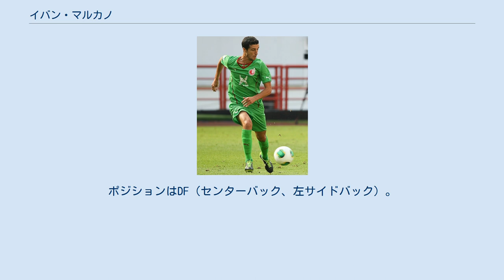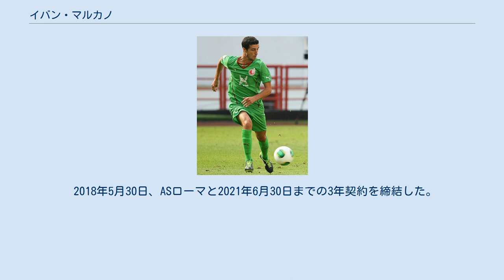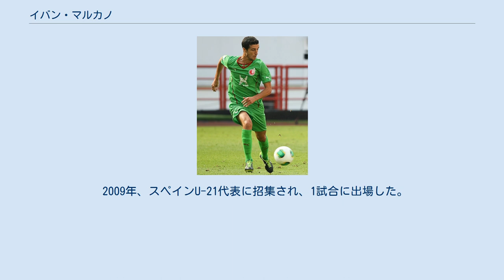イバン・マルカノ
在ポルトガル・スペイン人
イバン・マルカノ（Iván Marcano、1987年6月23日 - ）は、スペイン・サンタンデール出身のサッカー選手。
FCポルト所属。
ポジションはDF（センターバック、左サイドバック）。
 ラシン・サンタンデールの下部組織出身。
2007年9月30日のUDアルメリア戦でデビューしたが、その試合で怪我を負い、3ヶ月間プレーできなかった。
2008-09シーズンはトップチームに定着し、2008年10月28日のRCDマジョルカ戦で初得点した。
フアン・ラモン・ロペス・ムニス新監督の下レギュラーに昇格し、チームトップの35試合に出場してセンターバックながら2得点・3アシストを決めた。
 2009年7月2日、移籍金600万ユーロの6年契約でビジャレアルCFへ完全移籍した 。
2009-10シーズン前半戦は本職のセンターバックのレギュラーを務め、ほかに左サイドバックのジョアン・カプデビラの控えとしても期待されたが、軽率な守備から失点につながるプレーを連発し、年明けのフアン・カルロス・ガリード監督就任以後は出場機会を減らした。
2010年6月8日、ヘタフェCFへレンタル移籍した。
2011年6月15日からはオリンピアコスFCへレンタル。
 2012年6月7日、ロシアのFCルビン・カザンへ4年契約で移籍をした。
 2018年5月30日、ASローマと2021年6月30日までの3年契約を締結した。
契約には4年目のオプションが含まれており、一定の条件を満たせば自動的に有効になる。
 2019年7月11日、古巣のFCポルトに復帰し、4年契約を結んだ。
 2009年、スペインU-21代表に招集され、1試合に出場した。